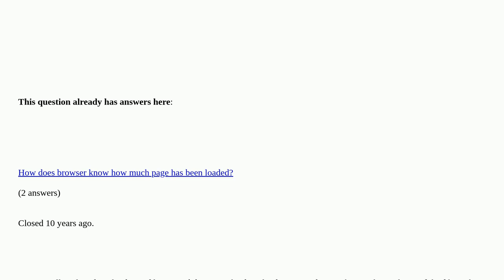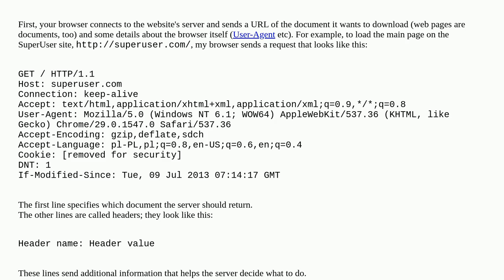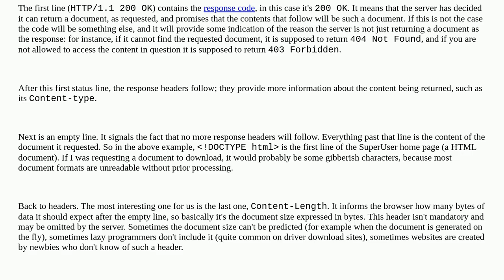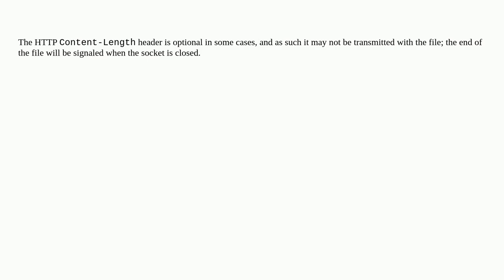Why do some downloading files not know their own size?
Why do some downloading files not know their own size? duplicate

A special thanks goes out to the community

  download browser